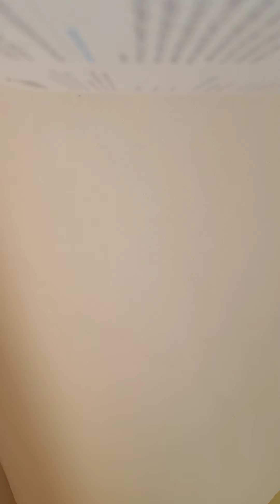How to wash a Mermaid's hair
Saige describes how to fix a barbie dolls hair 101